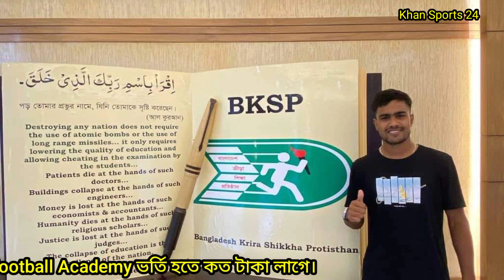BKSP তে আবেদন করার নতুন নিয়ম ২০২২। কি কাগজ লাগবে। ৩ টি ধাপ। BKSP admission Circular 2022.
BKSP admission test.
BKSP admission fee.
BKSP cricket football skills
best cricket Academy
BKSP football match
প্রতিভা অন্বেষণ
বিকেএসপি ভর্তি হতে কত টাকা লাগে
 ক্রিকেট একাডেমি ভর্তি

আরো ক্রিকেট একাডেমির তালিকাঃ
cricket academy dhaka,

discovery cricket academy dhaka,

clemon cricket academy dhaka,

 kalabagan cricket academy dhaka,

city club cricket academy dhaka,

 mohammadpur cricket academy dhaka,

 rising cricket academy dhaka,

sheikh jamal cricket academy dhaka,

 banasree cricket academy dhaka,